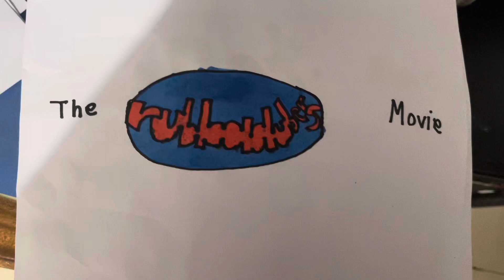Do You Want This Movie To Exist #5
Mine:NEVER! Because I hate RubbaDubbers

Note:That’s The RubbaDubbers Movie

Another note:If you say Yes I’m fine with your opinions